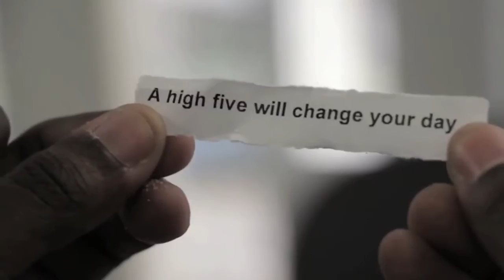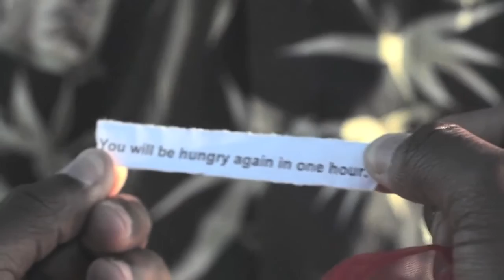Fortune Cookie Dummy